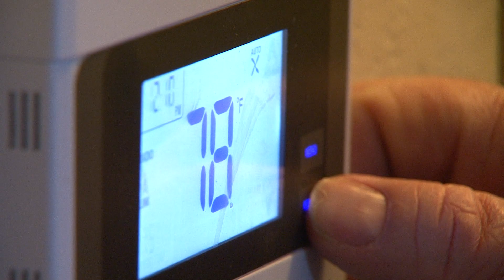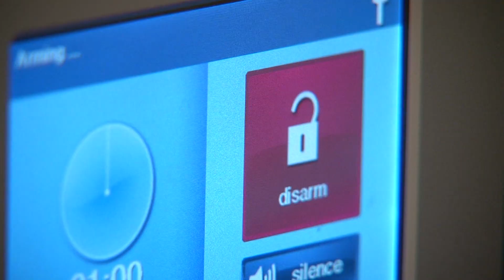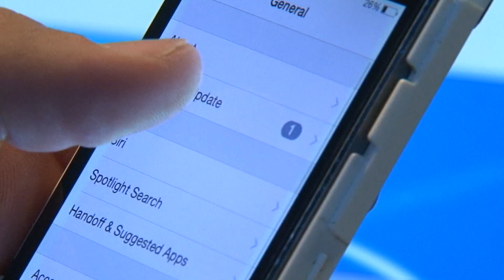Smart Home Hacking